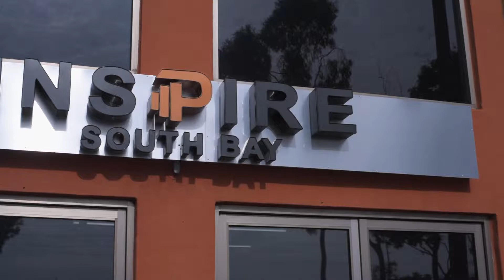INSPIRE 1st Promo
Opening up INSPIRE SOUTH BAY FITNESS. Here is what you can expect when you visit our facility.